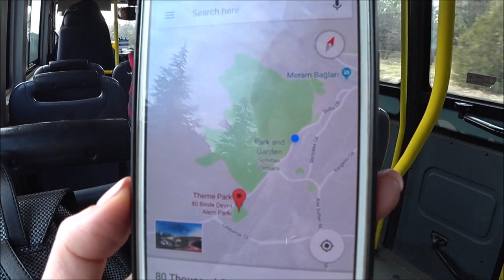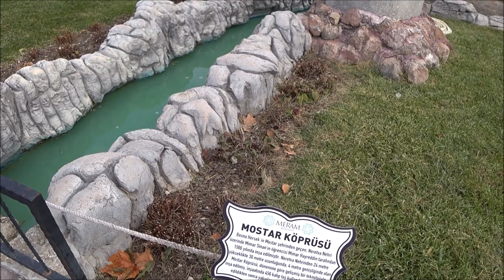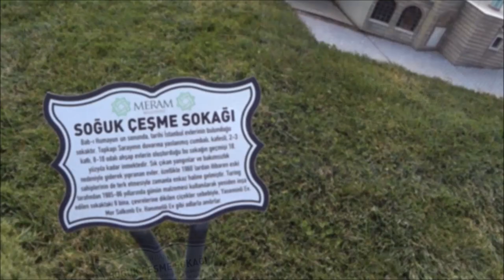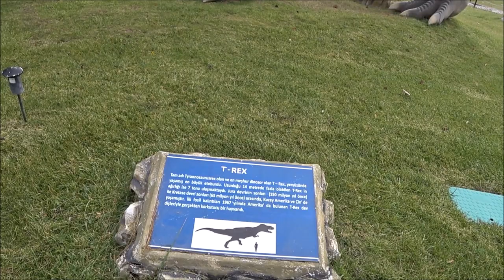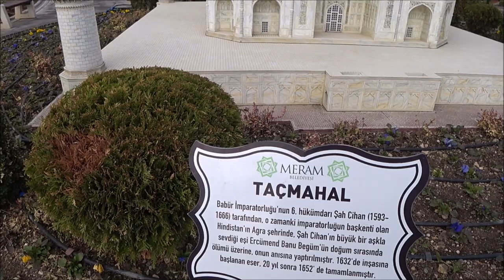Турция: Парк динозавров. Город сказок. Миниатюры тюркского мира в Конье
Конья, город в центральной Турции полон чудес, садов и достопримечательностей. Смотрите все видео из Коньи и из наших предыдущих путешествий по Турции и все о транспорте в Турции смотрите в плейлисте по ссылке